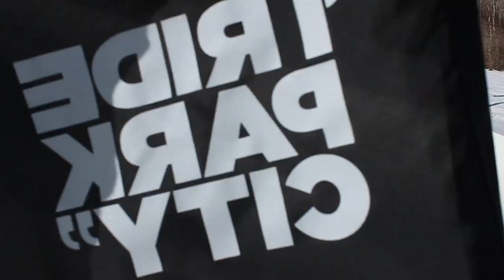Rhythm // Nicholas Burr Park City Skiing HD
Nicholas Burr's recap of his season, made by 32 Degrees Productions.

Edited By: 32 Degrees Productions
Filmed By: Axis Freeride & 32 Degrees Productions
Location: Park City Mountain Resort, Brighton, Alta
Music: 1940 Amp live remix